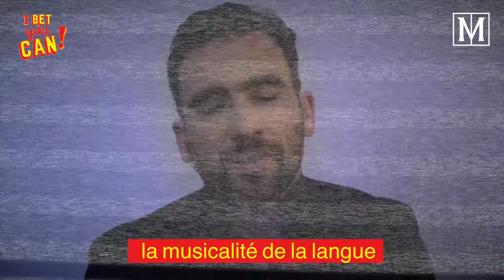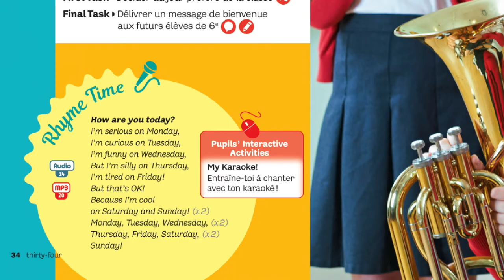La musique de l'anglais, l'anglais en musique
Guillaume Ogier, un des auteurs, parle des chansons de la méthode, de culture musicale, et du rapport « phonie-graphie ». Ouvrez grand les yeux et les oreilles : dites oui à la musicalité de l’anglais.

► Retrouvez toutes la méthode sur le site compagnon enseignant I Bet You Can! 6e